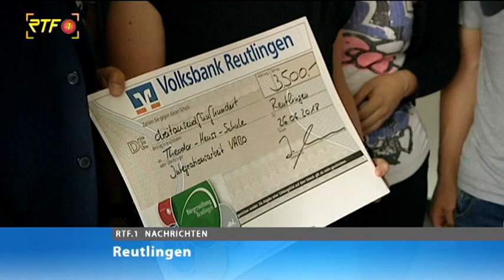Bürgerstiftung Reutlingen hat Theodor-Heuss-Schule jetzt einen Scheck über 3500 Euro überreicht